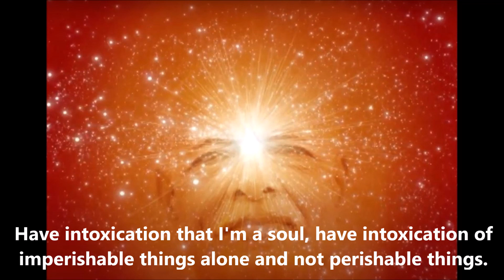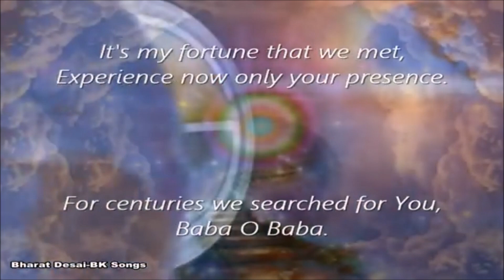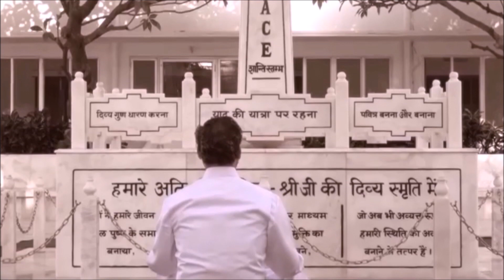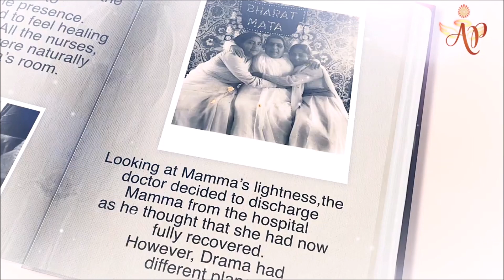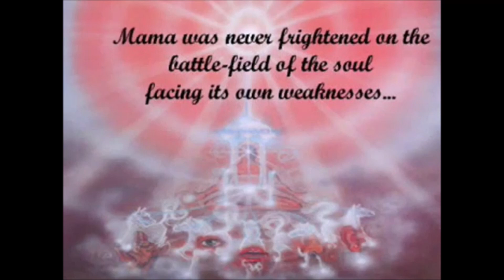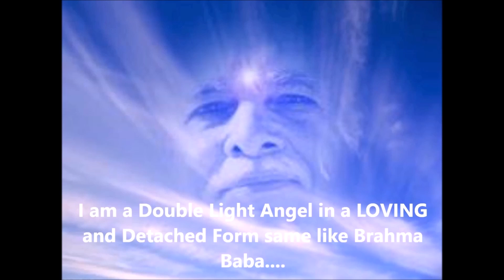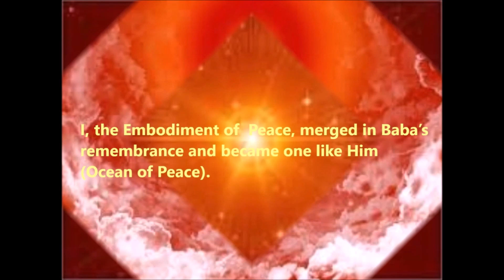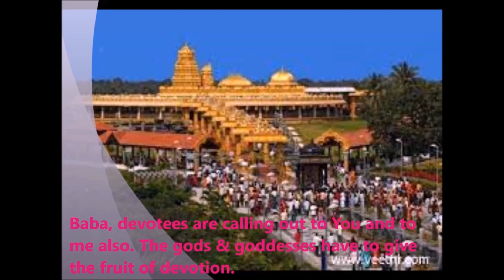BE A SENSIBLE CHILD AN IMPERISHABLE SOUL BEING WITH BELOVED BABA IN THE FIRST FLOOR